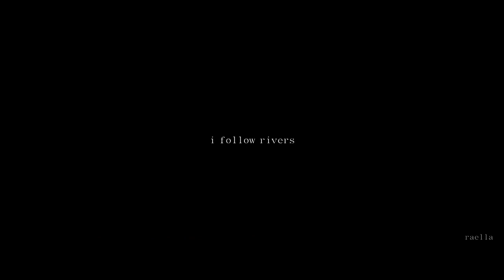I follow rivers | dark rey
dark rey